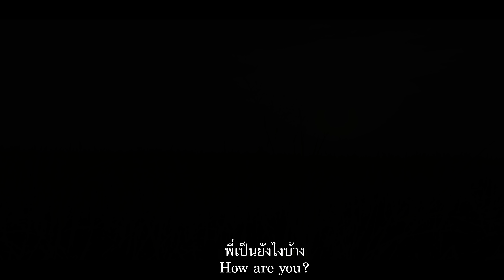เฮี่ยนกว่าอ้าย | ซีรี่ส์อีสานนิทานก้อม | When i die[Joke series /4k Eng Sub]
*ภาพในเนื้อหาของคลิป เป็นเพียงแค่สื่อการแสดงเท่านั้น* ถามเมียว่าถ้าตายไปจะมีแฟนใหม่ป่าว? คำตอบที่ได้รับถึงกับหัวใจวาย..
**อย่าลืมกด Subscribe และกดกระดิ่ง เพื่อรับการแจ้งเตือนสำหรับคลิปใหม่เด้อจ้า**
line : @thaitale
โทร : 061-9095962